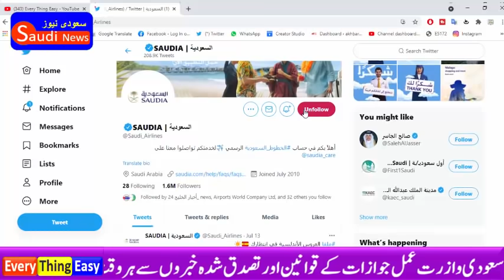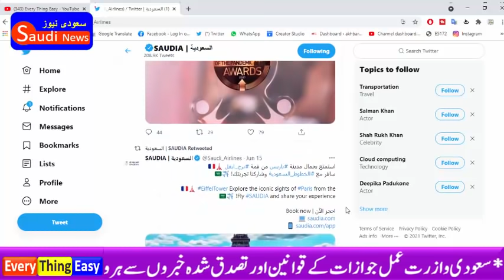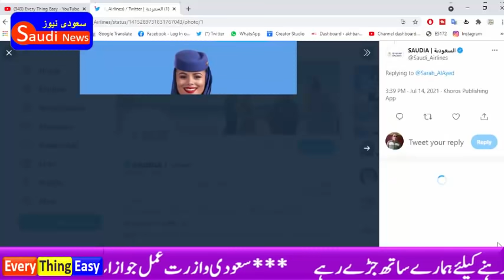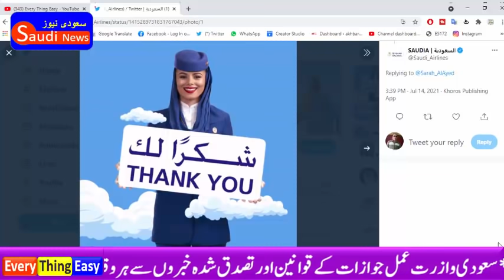Free iqama and exit re entry visa Extension latest Update about Flight || every thing easy